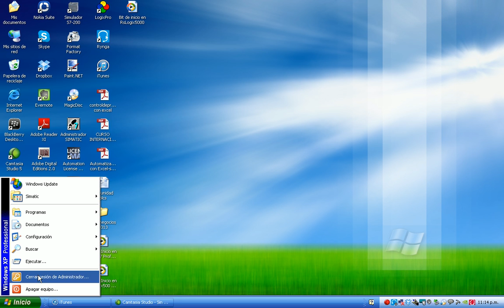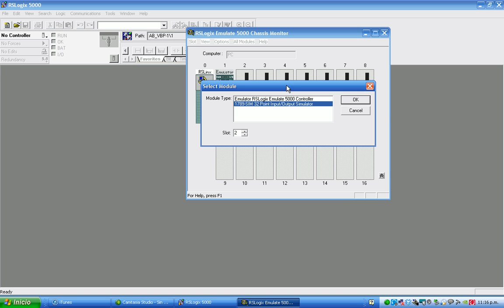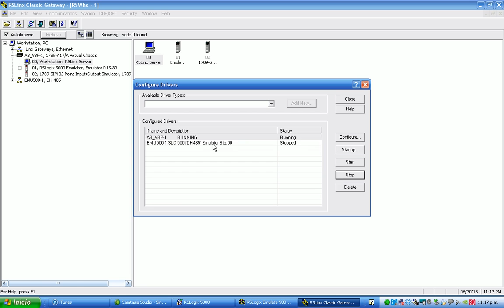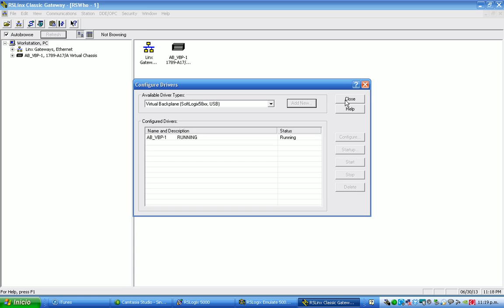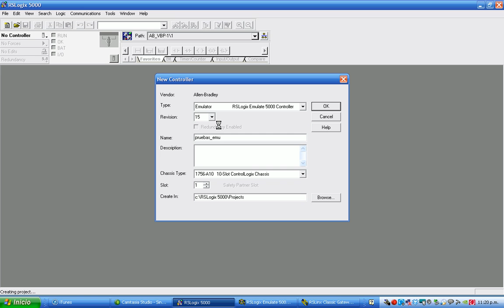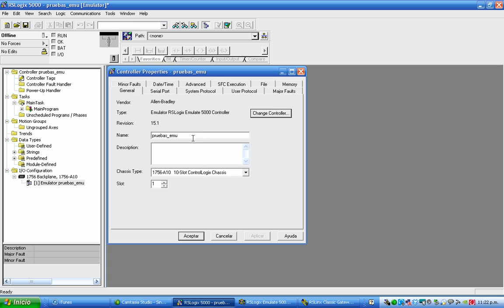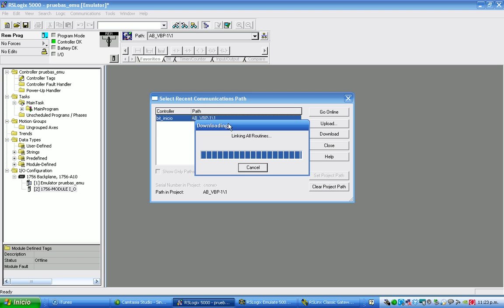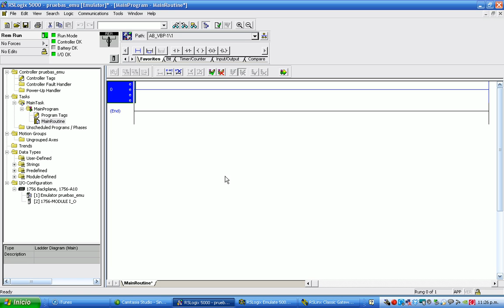🚦 RSLogix Emulate 5000 Primera Parte | Automatización Industrial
Te espero por aquí para saludar...☟☟
Video tutorial para aprender a emplear el RSLogix Emulate 5000